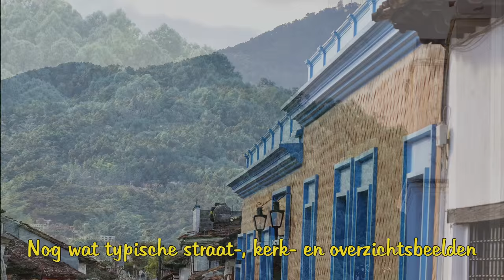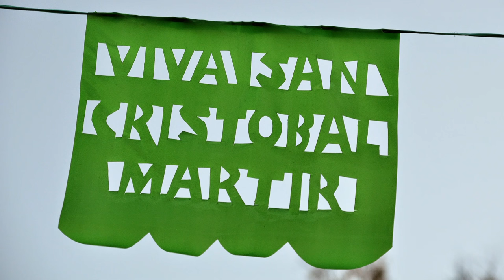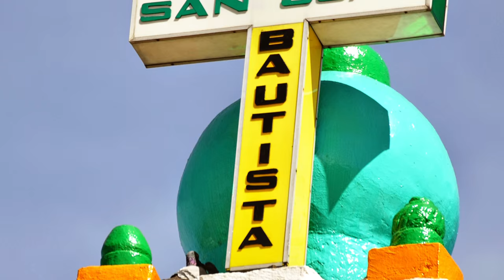San Cristobal de las Casas and surroundings, Mexico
San Cristóbal de las Casas is a city and municipality located in the Central Highlands region of Chiapas. As a municipality, the city functions as the governmental authority for 83 other rural communities outside the city proper, which cover a territory of 484 km2. The municipality borders the municipalities of Chamula, Tenejapa, Huixtán, Teopisca, Totolapa, Chiapilla, San Lucas and Zinacantán.
The city, especially the historic center, has maintained its Spanish colonial layout, with narrow cobblestone streets, roofs covered in red clay tile and wrought iron balconies with flowers. The facades of the buildings vary from Baroque to Neoclassical and Moorish, painted in various colors.
The main town square is a marked copy of La Florida (park) of Álava, Spain, due to local euphoria with the last name "Ortés De Velasco". The center of the city is its main plaza. This plaza’s official name is Plaza 31 de marzo, but it is more often simply called the Zocalo.
When Dominicans came to San Cristóbal from Seville, Spain, they were given an area of land to construct their church and monastery. The first stone was laid in 1547 by Francisco Marroqui, then Bishop of Guatemala. The monastery was finished in 1551. It is one of the most ornate structures in Latin America, both due to the stucco work on the main facade and the gilded altarpieces which completely cover the length on the church’s interior.
Chamula is located in the Chiapas highlands, at an altitude of 2,200 meters; it is inhabited by the indigenous Tzotzil Maya people, whose Tzotzil language is one of the Mayan languages.
The town enjoys unique autonomous status within Mexico. No outside police or military are allowed in the village. Chamulas have their own police force. The church of San Juan, in the municipal cabecera (headtown), is filled with colorful candles, and smoke from burning copal resin incense, commonly used throughout southern Mexico. Along the walls of the church, as in many Catholic churches, are dressed-up wooden statues of saints in large wooden cases, many wearing mirrors to deflect evil. The local form of Catholicism is a blend of pre-conquest Maya customs, Spanish Catholic traditions, and subsequent innovations.
There are no pews in the church, and the floor area is completely covered in a carpet of green pine boughs and soda bottles (mostly Coca Cola). Curanderos (medicine men) diagnose medical, psychological or ‘evil-eye’ afflictions and prescribe remedies such as candles of specific colors and sizes, specific flower petals or feathers, or - in a dire situation - a live chicken. The specified remedies are brought to a healing ceremony. Chamula families kneel on the floor of the church with sacrificial items, stick candles to the floor with melted wax, drink ceremonial cups of Posh, artisanal sugar-cane-based liquor, and chant prayers in an archaic dialect of Tzotzil.
San Lorenzo Zinacantán is a municipality in the southern part of the Central Chiapas highlands and about 98% of its population are Tzotzil Maya, an indigenous people with linguistic and cultural ties to other highland Maya peoples.All of the local women wear purple traditional garments, which we were told is the fashionable colour of the moment. In a neighbouring village, many years ago a German couple moved there with a Singer sewing machine and taught the local women how to sew using the machine and make their own clothing. It’s now the fashion capital of the region and where all the trends start out!
This is the second version of this presentation. There were faults in the first one. The first version is 1124 x viewed